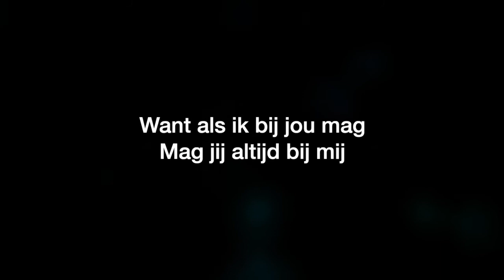Mag ik dan bij jou grappige versie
Haha we kunnen beter wat lachen nog daarom deze versie haha.